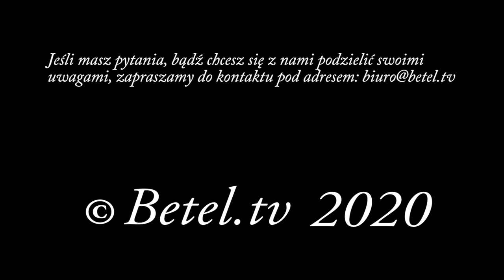Boże obietnice - Leszek Sikora